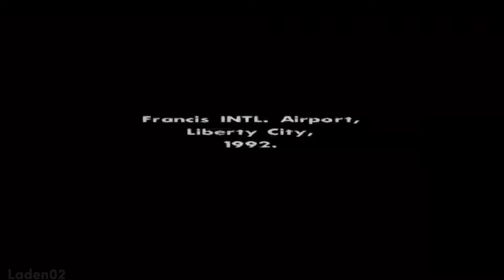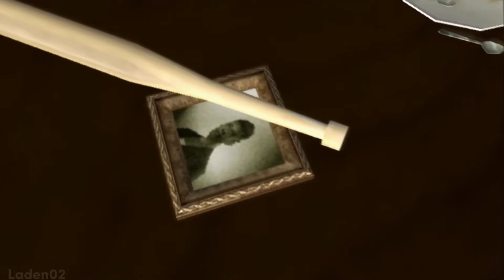A Nostalgic PS2 Experience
🎮|PS2 version of Grand Theft Auto: San Andreas which is played using emulator. To shorten the vid i've cut out some seconds of loading screens.